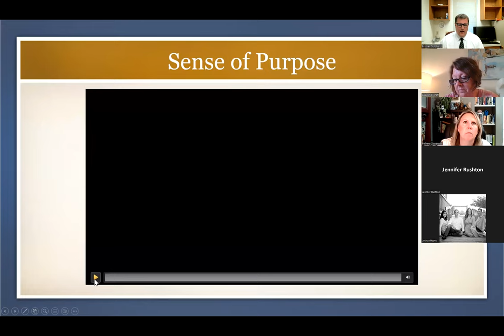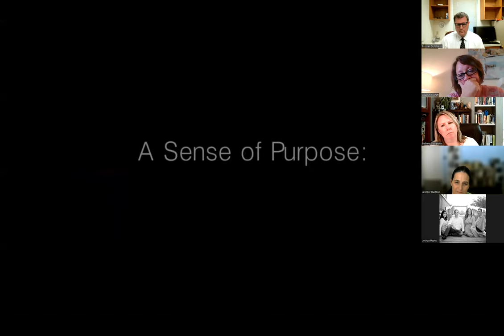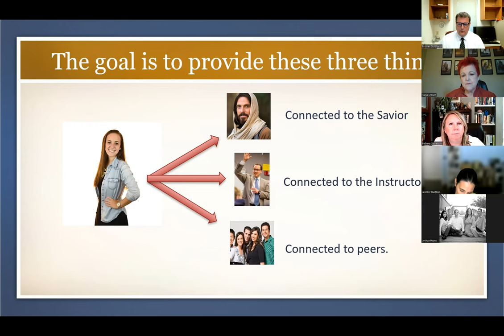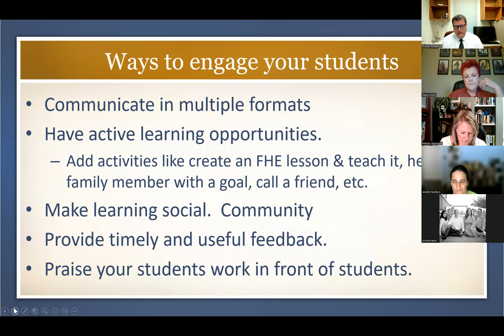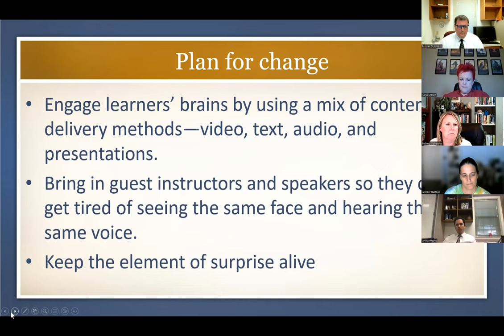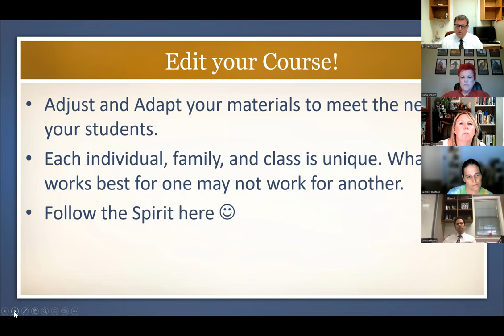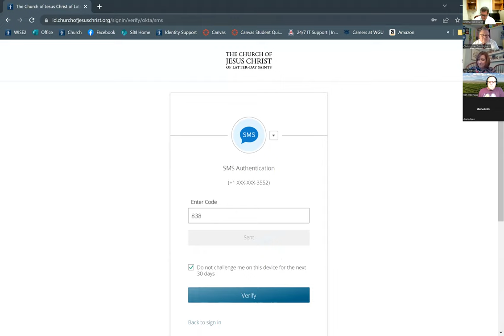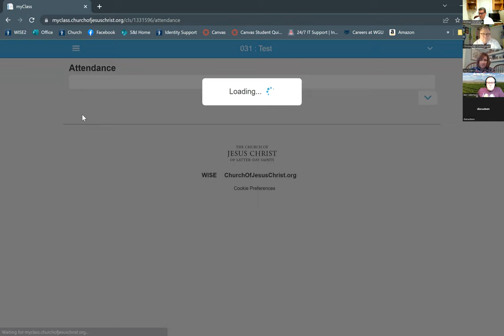Student Engagement in Online Seminary and Institute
This video talks about the different options and ideas that may help students engage in an online class.